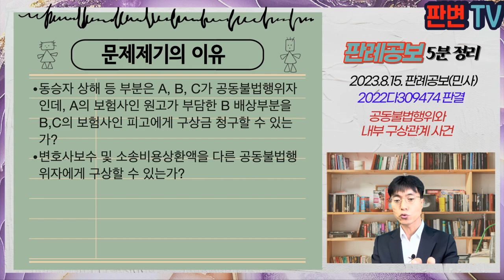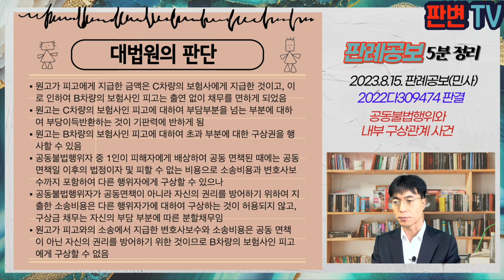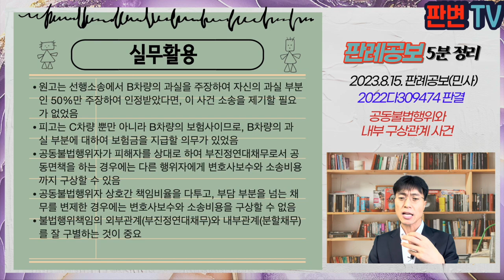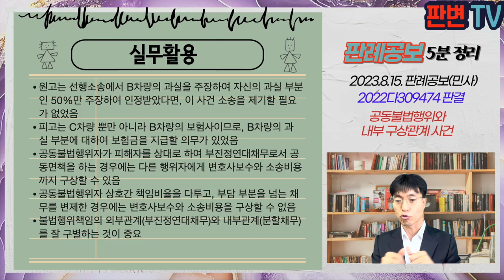공동불법행위와 내부 구상관계 사건 [23.8.15.자 판례공보(민사)]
공동불법행위와 내부 구상관계 사건
별 4개

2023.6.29. 선고 2022다309474 판결
구상금

원고 화물자동차운송사업연합회
피고 삼성화재(상고인)

파기환송

A차량과 B차량이 충돌, 멈춰있던 B차량을 C차량이 충격함, C차량의 운전자 사망, 동승자 상해, C차량과 다른 차량이 파손됨
원고는 A차량의 화물차 공제사업자, 피고는 B와 C차량의 보험회사
피고는 C차량의 보험자로서 운전자 사망, 차량파손 관련 1억원을, C차량 동승자 상해와 다른 차량 파손으로 7,000만원의 보험금을 지급
피고는 원고를 상대로 A차량 불법행위 주장하며 소를 제기, A의 과실을 70%, C의 과실을 30%로 판단, 7,500만원, 4,800만원 지급을 명하는 판결이 확정
원고는 원금과 지연손해금 외에 소송비용상환액 560만원, 변호사 보수 236만원을 지급
원고는 이후 B의 과실도 기여하였다면서 피고에 대하여 구상금을 청구하고, 원심은 A의 과실을 50%, B의 과실을 20%, C의 과실을 30%로 판단, 피고가 원고에게 20%에 해당하는 2,750만원을 지급하는 것을 명하고, 소송비용과 변호사비용의 일부도 인용함

동승자 상해 등 부분은 A, B, C가 공동불법행위자인데, A의 보험사인 원고가 부담한 B 배상부분을 B,C의 보험사인 피고에게 구상금 청구할 수 있는가?
변호사보수 및 소송비용상환액을 다른 공동불법행위자에게 구상할 수 있는가?

원고가 피고에게 지급한 금액은 C차량의 보험사에게 지급한 것이고, 이로 인하여 B차량의 보험사인 피고는 출연 없이 채무를 면하게 되었음
원고는 C차량의 보험사인 피고에 대하여 부담부분을 넘는 부분에 대하여 부당이득반환하는 것이 기판력에 반하게 됨
원고는 B차량의 보험사인 피고에 대하여 초과 부분에 대한 구상권을 행사할 수 있음
공동불법행위자 중 1인이 피해자에게 배상하여 공동 면책된 때에는 공동면책일 이후의 법정이자 및 피할 수 없는 비용으로 소송비용과 변호사보수까지 포함하여 다른 행위자에게 구상할 수 있으나
공동불법행위자가 공동면책이 아니라 자신의 권리를 방어하기 위하여 지출한 소송비용은 다른 행위자가에 대하여 구상하는 것이 허용되지 않고, 구상금 채무는 자신의 부담 부분에 따른 분할채무임
원고가 피고와의 소송에서 지급한 변호사보수와 소송비용은 공동 면책이 아닌 자신의 권리를 방어하기 위한 것이므로 B차량의 보험사인 피고에게 구상할 수 없음

실무활용
원고는 선행소송에서 B차량의 과실을 주장하여 자신의 과실 부분인 50%만 주장하여 인정받았다면, 이 사건 소송을 제기할 필요가 없었음
피고는 C차량 뿐만 아니라 B차량의 보험사이므로, B차량의 과실 부분에 대하여 보험금을 지급할 의무가 있었음
공동불법행위자가 피해자를 상대로 하여 부진정연대채무로서 공동면책을 하는 경우에는 다른 행위자에게 변호사보수와 소송비용까지 구상할 수 있음
공동불법행위자 상호간 책임비율을 다투고, 부담 부분을 넘는 채무를 변제한 경우에는 변호사보수와 소송비용을 구상할 수 없음
불법행위책임의 외부관계(부진정연대채무)와 내부관계(분할채무)를 잘 구별하는 것이 중요